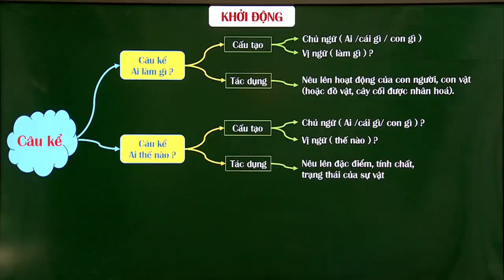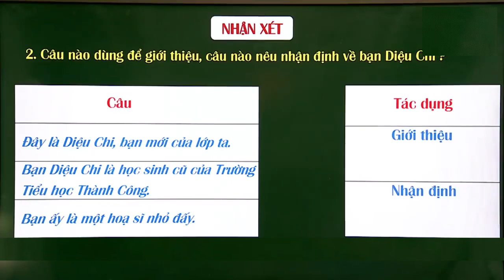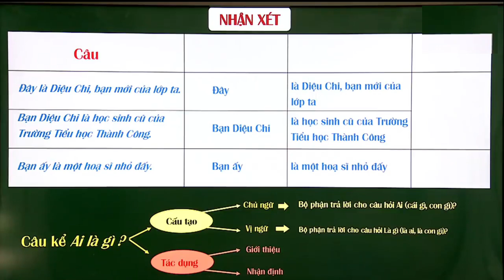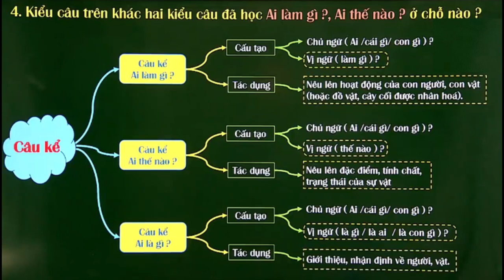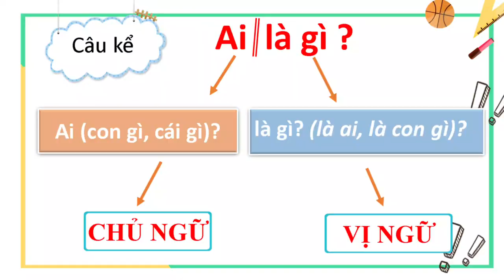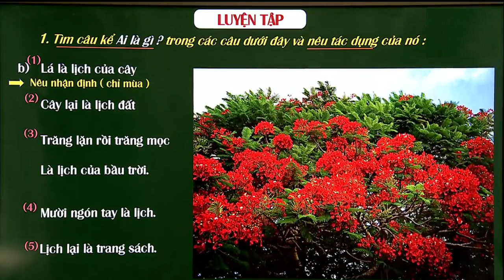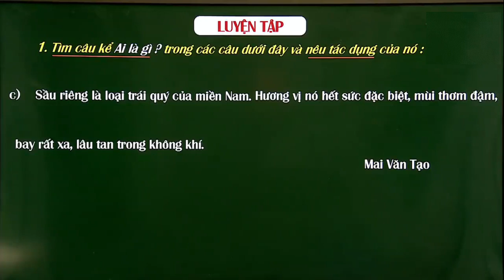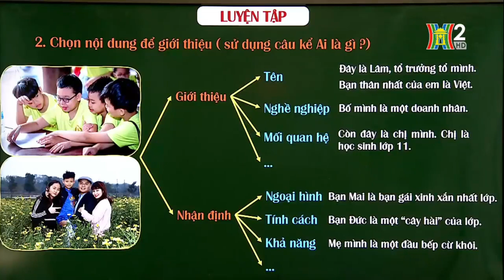Luyện từ và câu 4 - Tuần 24 - Câu kể Ai là gì?